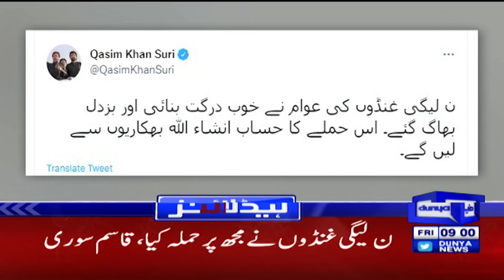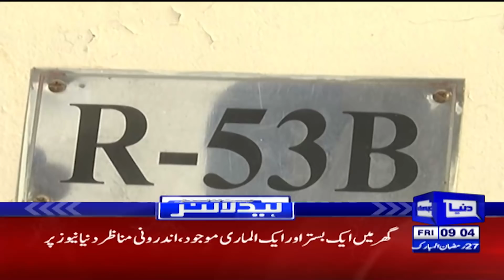Eid Moon in Saudi Arab | Dunya News Headlines 09 AM | 29 April 2022